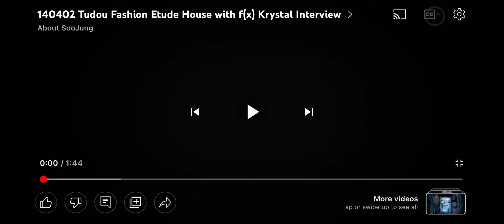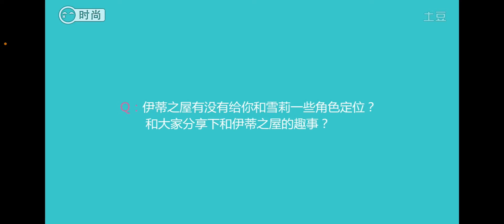Mirror Media Ent 163 Com V Qq Com Ent Qq Com Cd Qq Com Fashion Qq Com